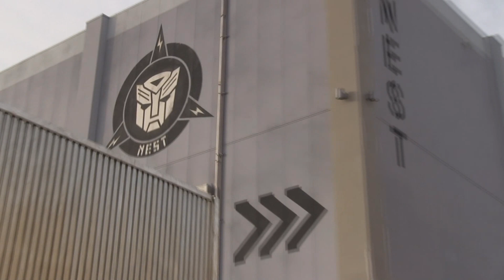Universal Orlando Construction Update 3-9-13